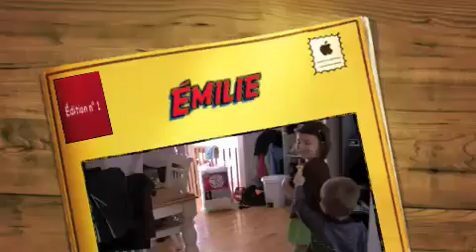Émilie patine!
Voici Émilie Tremblay, petite  fille de ma cousine Vicky que j'adore!
Petit vidéo pour l'encourager à continuer son beau travail.